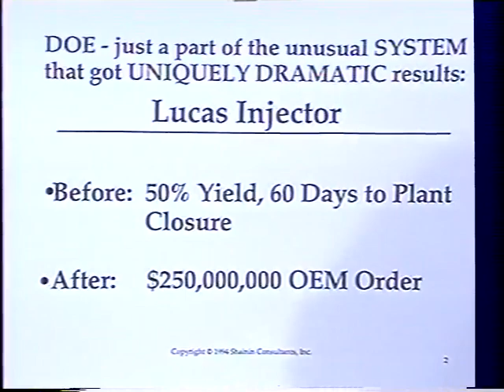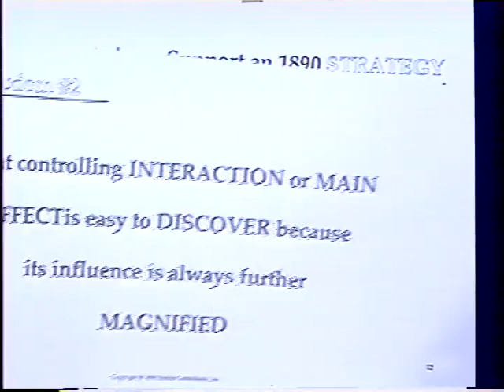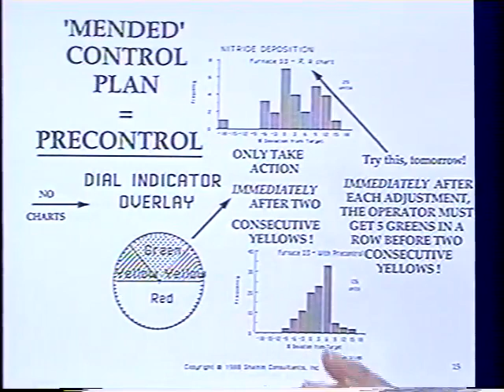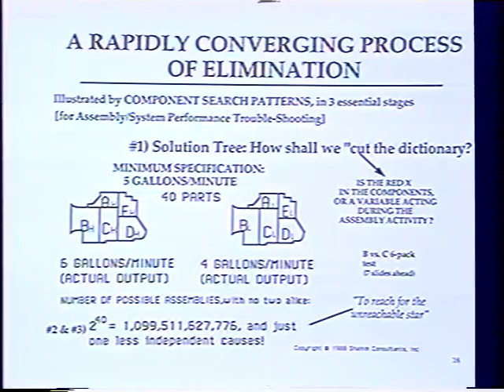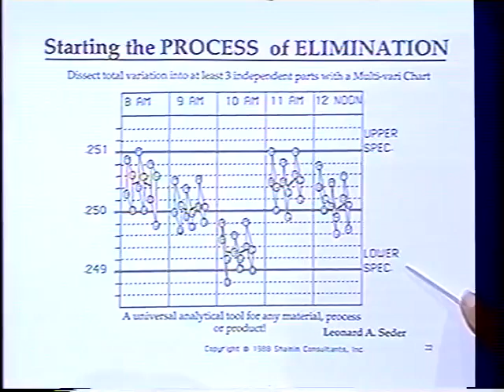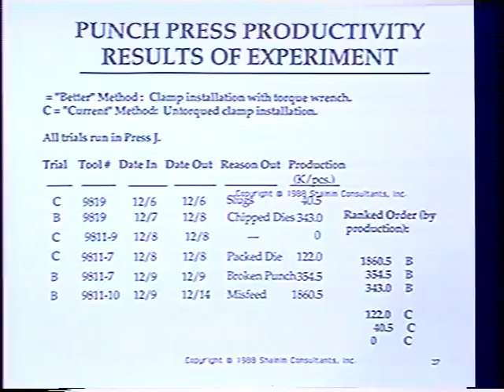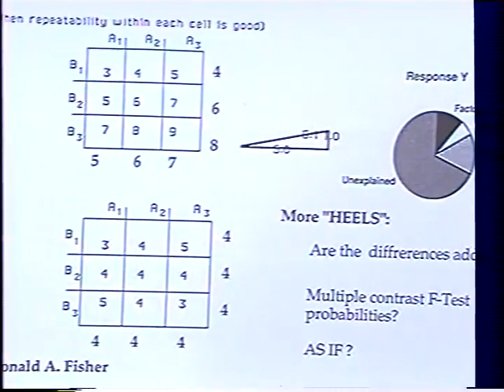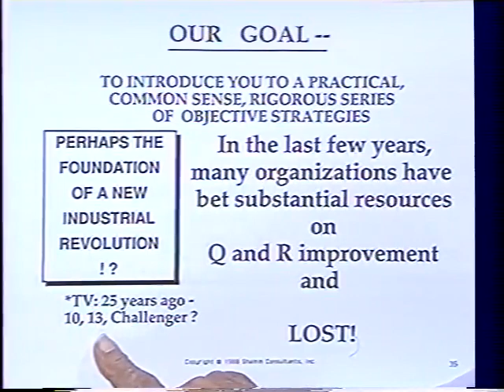CITV 8: Gaining World Class Quality with Statistical Engineering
In this episode of Continuous Improvement TV, Dr. ReVelle interviews the founder and principal of Shainin Consultants, Inc., Dorian Shainin, about “Statistical Engineering,” his simple but extremely effective full factorial design of experiments.